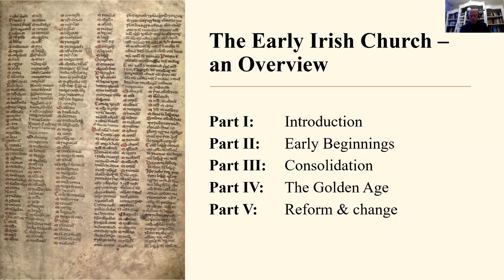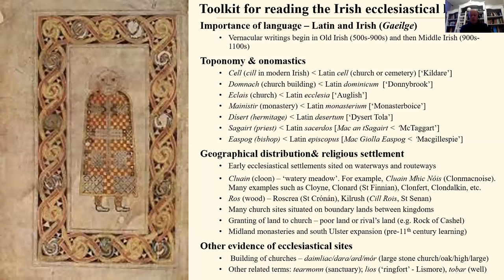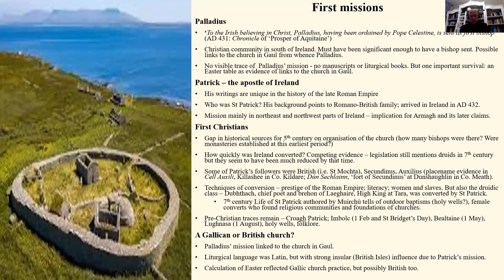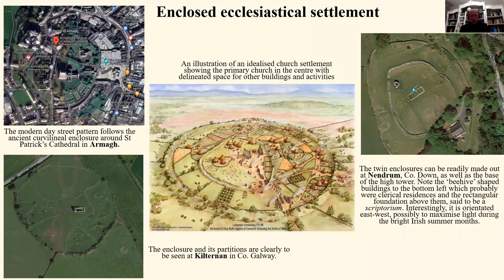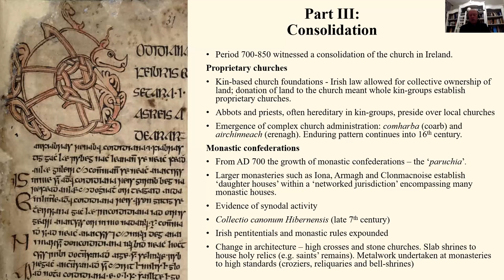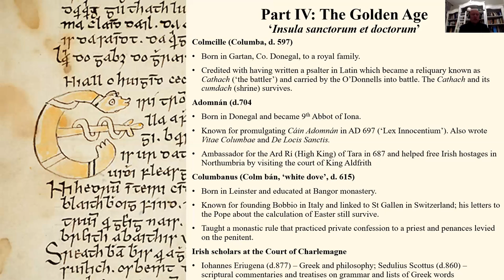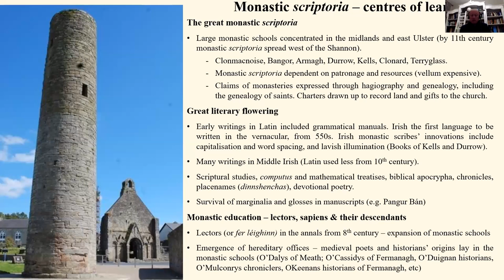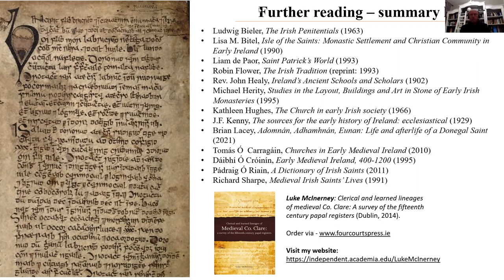Lecture on the early medieval Irish church (430s - c.1200)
This is a lecture on the early medieval Irish church, primarily focusing on the period 430s to c.1200. It provides a basic overview of some of the particular features of the Irish church from the conversion of the Irish by St Patrick, to how it developed as an ecclesiastical organisation in the ensuring centuries. Attention is given to the literary legacy of the church and its scriptoria, both in its significant Latin and Irish writings, as well as some of the saints and scholars who numbered among its influential personnel during the period under study. The purpose is to give listeners an, albeit superficial, but wide-ranging view of the church in early medieval Ireland and how it developed.
The lecture is delivered by Luke McInerney, an independent scholar.